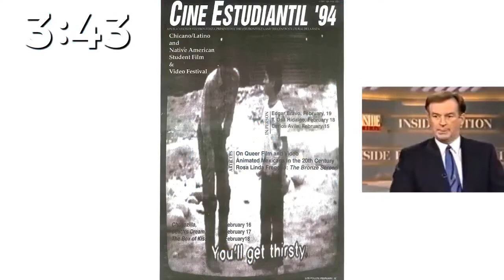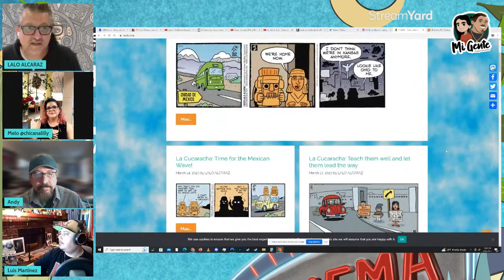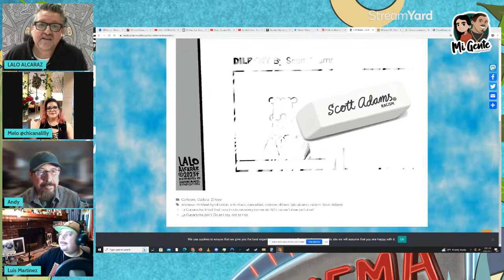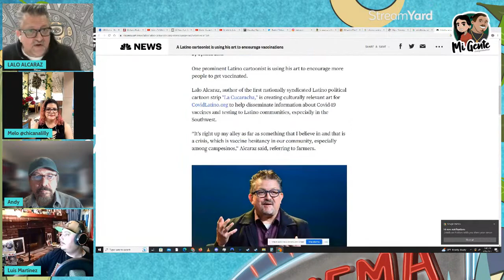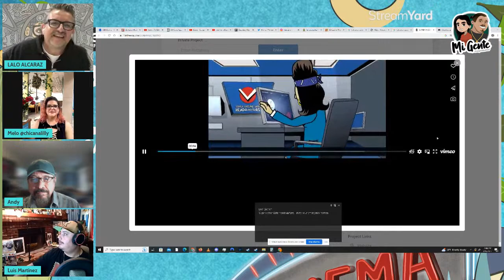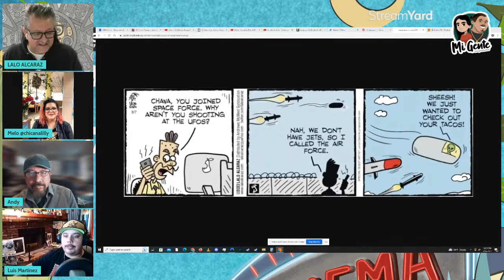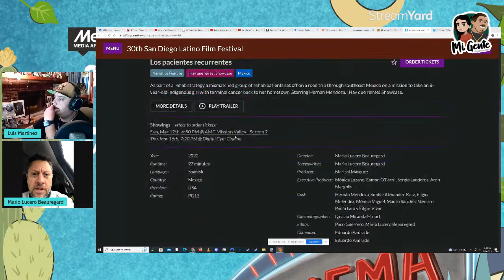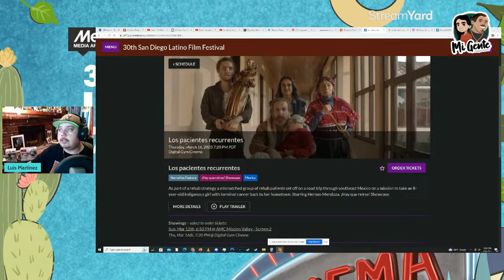Arte Latino Comic and Lucha Art Fest Preview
Andy and Melody from Arte Latino stop by with special guest Lalo Alcaraz to talk about the special event coming up this week at SDLATINO FILM FESTIVAL.

Other special guests join us on this live stream.